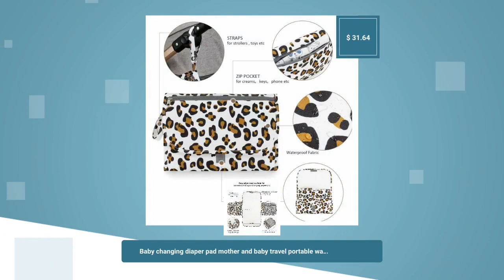Baby changing diaper pad mother and baby travel portable waterproof diaper pad multifunctional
Details

Size(size/pcs): mat size 56*30cm/22 "X11.8"
Material: Oxford cloth (300D PVC dancing dragon cloth +
waterproof PEVA)
Packing volume: 30*3*20cm
Weight: 0.18kg